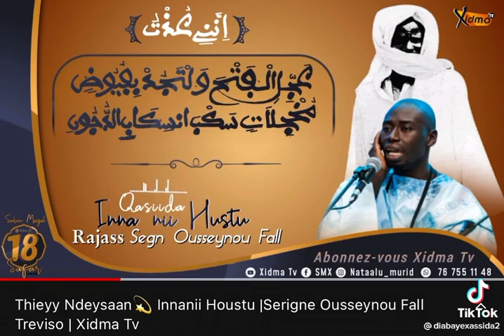radiass s ousseynou fall bou complet